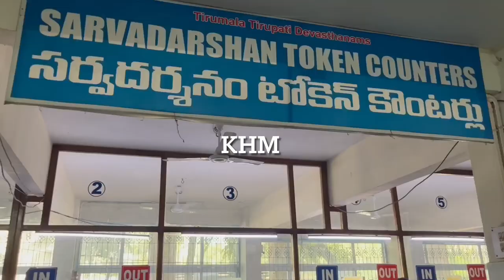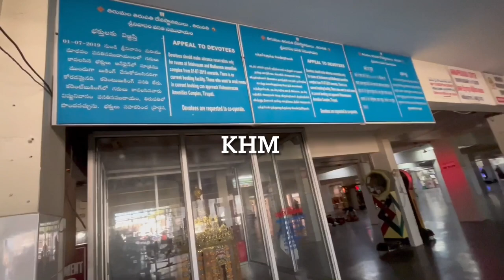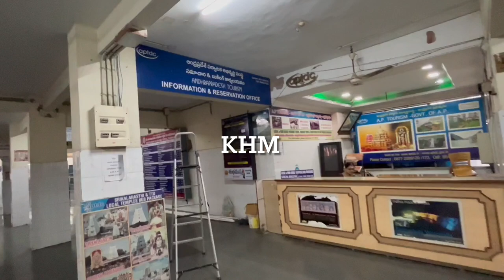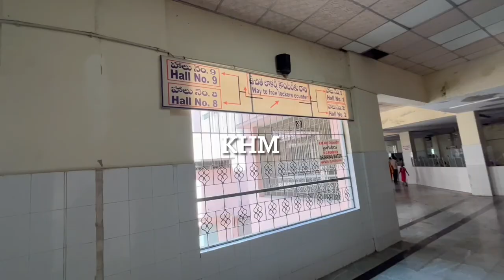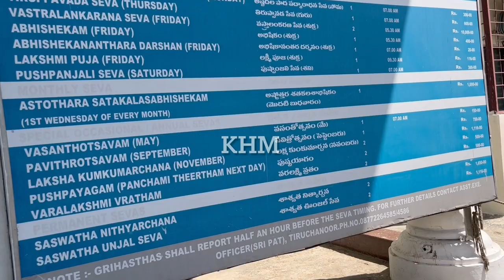Srinivasam Rest House Near Tirupati Bus Stand| TTD Room|Free Locker, Free Dormitory Halls & Food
This video will give you complete details about Srinivasam Pilgrims amenities complex near Tirupati bus stand.